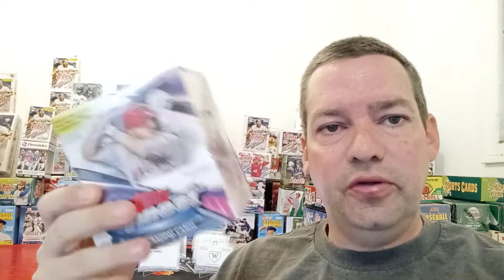October 4th🎉🎊🏀🏈⚾🍰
Today is October 4th my 43rd birthday and I'm announcing again my Topps Finest Master box break😄😎👍🎉🎊